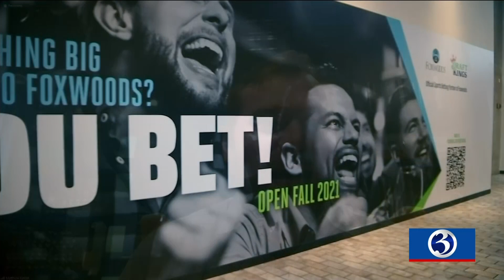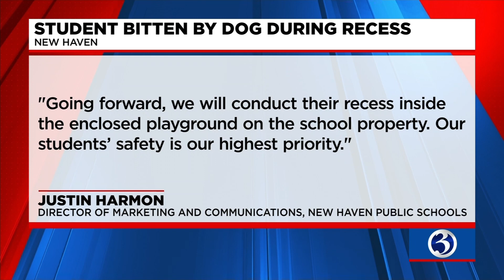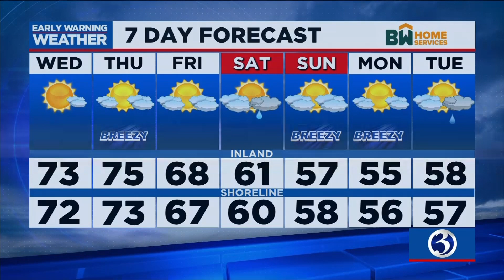Your Monday evening update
Your October 19 evening video update from Channel 3 Eyewitness News.